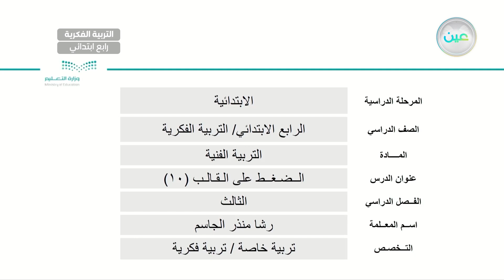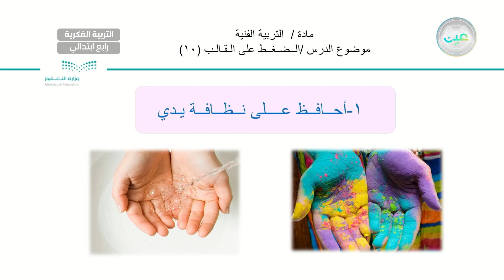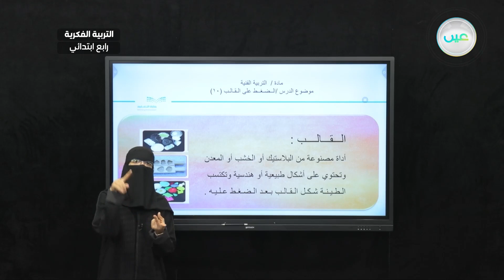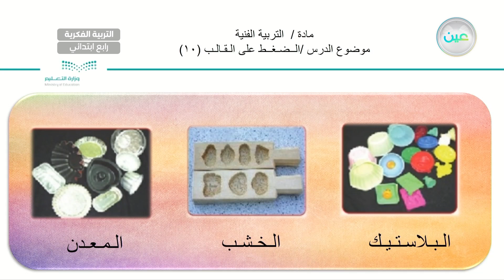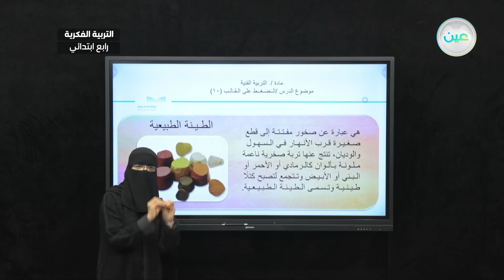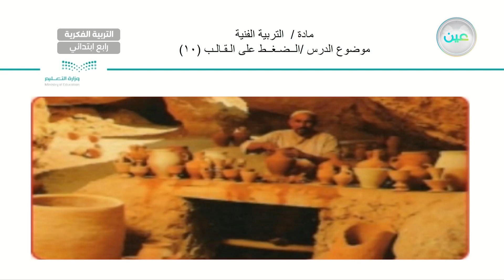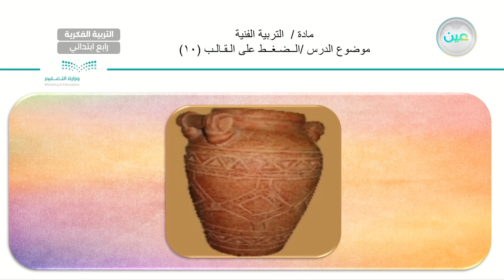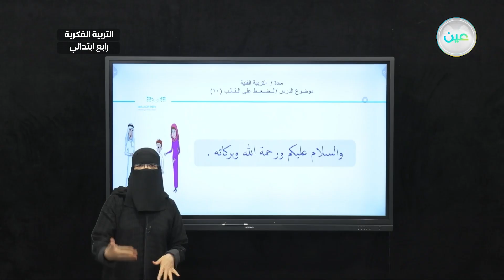الضغط على القالب (10) - تربية فنية - رابع ابتدائي فكري 4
الحصة 15 - الأثنين - الأسبوع العاشر - رابع ابتدائي فكري 4